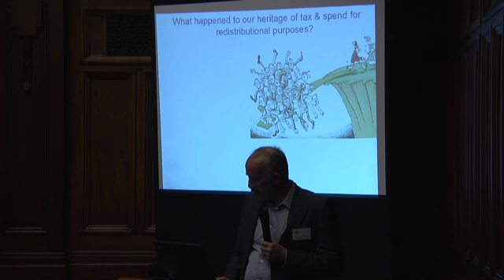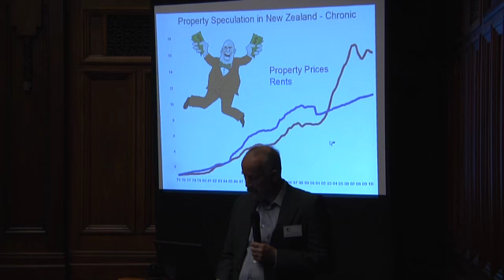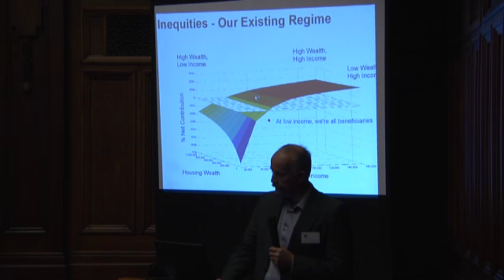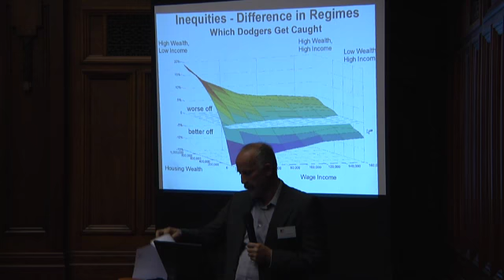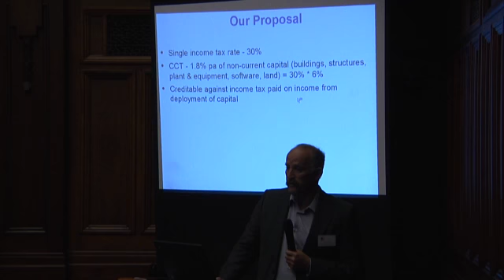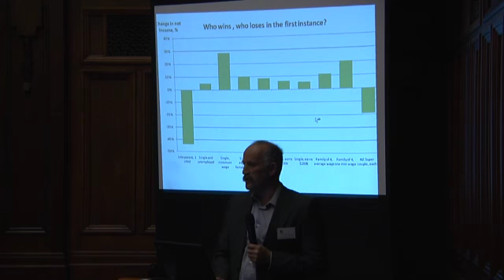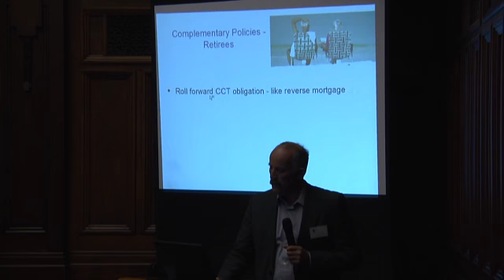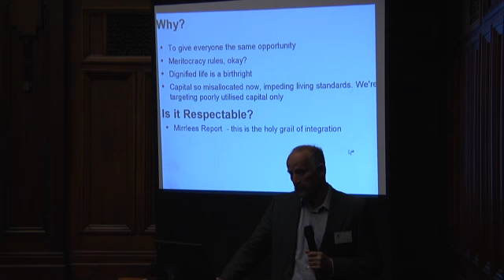Gareth Morgan Presentation - Fresh Ideas for A Productive Economy Seminar 27 July 2011